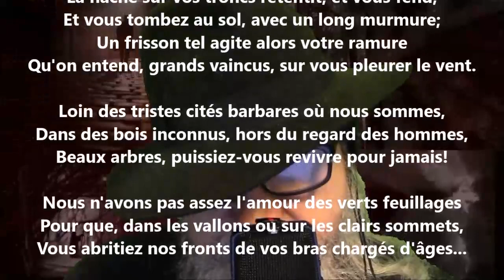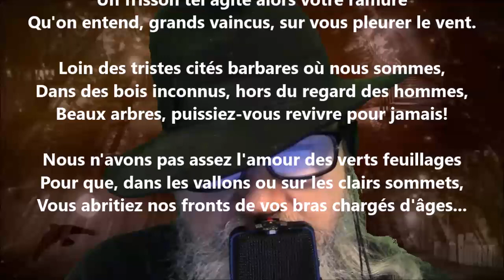Aux arbres morts - Albert Lozeau lu par Yvon Jean